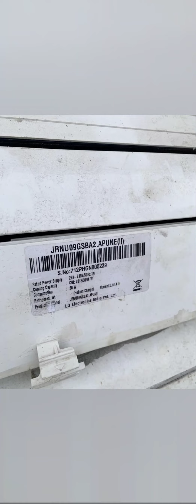Daikin/LGVRV BUYER SELLER, ALL PARTS ALSO AVAILABLE FOR VRV, COMPRESSOR,VRV PCB MOTOR-9818.796.288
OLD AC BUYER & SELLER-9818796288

WE BUY & SALE ALL TYPE OF USED AC
WORKING/NOT WORKING
SCRAP AC
IN BULK QUANTITY ONLY
DAIKIN VRV ONE WAY CASSETTE AVAILABLE FOR SALE

WE BUY/SALE ALL TYPE OF VRV

Commercial AC Buyer,we buy all type of ac,cassette,ducted,tower

commercial ac buyer,we buy all type of office CHAIRS,AC,DG,CARPET

cassette ac buyer,we buy all type of cassette,tower ac

we buy all type of ac

ductable ac

tower ac

cassette ac

split ac

window ac

all brands

cash on the spot

Daikin Vrv Buyer-we Buy All Type Of Vrv-toshiba Vrv Buyer,carrier Vrv Buyer,lg Multi Vrv Buyer

we Buy All Type Of Used Vrv

we Have Our Specialization In Vrv

Daikin vrv ac ,vrf ac,carrier chiller,voltas chiller,bluestar chiller

ac buyer,we buy all type of ac

discarded,used,old,working,not working ac dealer,we buy all type of ac

ductable ac buyer

tower ac buyer

window ac buyer

chiller buyer

cassette ac buyer

split ac buyer

old ac buyer-ductable ac buyer,cassette ac buyer,tower ac buyer

working ac buyer

scrap ac buyer

ductable ac

tower ac

cassette ac

split ac

window ac

all brands

VRV PCB DEALER/VRF PCB DEALER (ALL TYPE OF VRV/VRF PCB AVAILABLE FOR SALE )

COMPRESSOR DEALER/SELLER/BUYER (ALL TYPE OF COMPRESSOR AVAILABLE FOR SALE)

COIL DEALER (WE DEALS IN ALL TYPE OF AC COIL)

DUCTABLE AC DEALER (WE DEALS IN ALL BRANDS/TYPE OF DUCTABLE AC)DUCTABLE AC BUYER(WE BUY ALL BRANDS/TYPE OF DUCTABLE AC)

CASSETTE AC DEALER/SELLER (ALL TYPE OF CASSETTE AC AVAILABLE FOR SALE)CASSETTE AC BUYER/SELLER (ALL TYPE OF CASSETTE AC BUY/SALE)

CASSETTE AC GRILLS AVAILABLE FOR SALE (ALL BRANDS)

TOWER AC DEALER (WE ALL DEALS IN ALL TYPES/BRANDS )

PCB FOR ALL BRANDS AVAILABLE

WE DEALS IN ALL TYPE OF VRV/VRF PCB

DAIKIN VRV III/IV & DAIKIN VRV X PCB AVAILABLE

DAIKIN VRV INDOOR(HIGH WALL+CASSETTE & DUCTABLE)

DAIKIN VRV OUTDOOR PANEL(6 HP/10 HP/12 HP/14 HP/16 HP/18 HP & 20 HP

ALL OTHER BRANDS VRF LIKE MITSUBISHI,TOSHIBA,MIDEA,HITACHI,SAMSUNG,OGENERAL/CARRIER/LG MULTI & BLUESTAR ETC.

ALL DUCTABLE/TOWER & CASSETTE AC COIL ALSO AVAILABLE

DAIKIN-CASSETTE IDU COIL AVAILABLE-2 TON/3 TON/4 TON

BLUESTAR-CASSETTE IDU COIL AVAILABLE-2 TON/3 TON/4 TON

LLOYD-CASSETTE IDU COIL AVAILABLE-2 TON/3 TON/4 TON

VESTAR-CASSETTE IDU COIL AVAILABLE-2 TON/3 TON/4 TON

VOLTAS-CASSETTE IDU COIL AVAILABLE-2 TON/3 TON/4 TON

CARRIER MIDEA-CASSETTE IDU COIL AVAILABLE-2 TON/3 TON/4 TON

LG-CASSETTE IDU COIL AVAILABLE-2 TON/3 TON/4 TON

MITSUBISHI-CASSETTE IDU COIL AVAILABLE-2 TON/3 TON/4 TON

OGENERAL-CASSETTE IDU COIL AVAILABLE-2 TON/3 TON/4 TON

HITACHI-CASSETTE IDU COIL AVAILABLE-2 TON/3 TON/4 TON

ALL CASSETTE OUTDOOR COIL AVAILABLE

DAIKIN-CASSETTE ODU COIL AVAILABLE-2 TON/3 TON/4 TON

BLUESTAR-CASSETTE ODU COIL AVAILABLE-2 TON/3 TON/4 TON

LLOYD-CASSETTE ODU COIL AVAILABLE-2 TON/3 TON/4 TON

VESTAR-CASSETTE ODU COIL AVAILABLE-2 TON/3 TON/4 TON

VOLTAS-CASSETTE ODU COIL AVAILABLE-2 TON/3 TON/4 TON

CARRIER MIDEA-CASSETTE ODU COIL AVAILABLE-2 TON/3 TON/4 TON

LG-CASSETTE ODU COIL AVAILABLE-2 TON/3 TON/4 TON

MITSUBISHI-CASSETTE ODU COIL AVAILABLE-2 TON/3 TON/4 TON

OGENERAL-CASSETTE ODU COIL AVAILABLE-2 TON/3 TON/4 TON

HITACHI-CASSETTE ODU COIL AVAILABLE-2 TON/3 TON/4 TON

ALL BRANDS CASSETTE GRILL AVAILABLE

DUCTABLE AC COIL AVAILABLE

INDOOR & OUTDOOR COIL AVAILABLE

BRANDS-HITACHI,CARRIER,BLUESTAR & DAIKIN

CAPACITY-2 TON DUCTABLE/5.5 TON DUCTABLE/8.5 TON DUCTABLE/11 TON DUCTABLE

SINGLE CIRCUIT/DOUBLE CIRCUIT